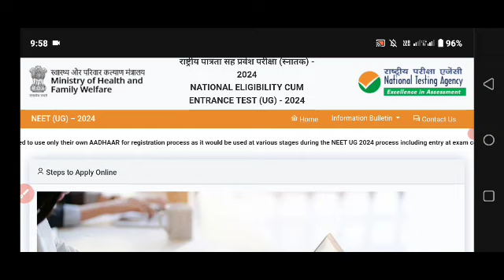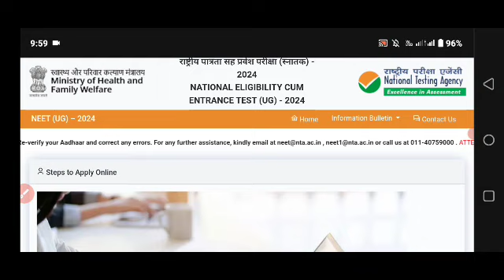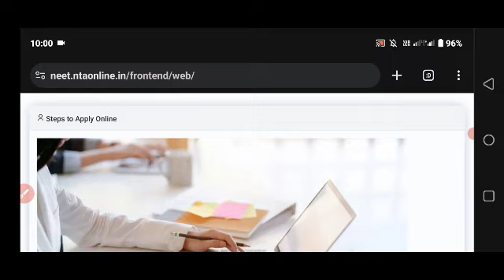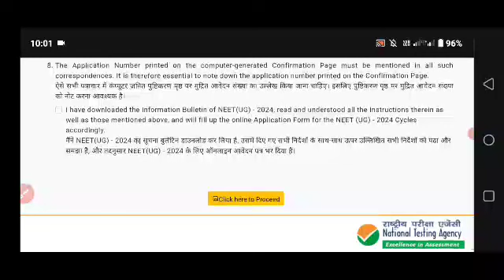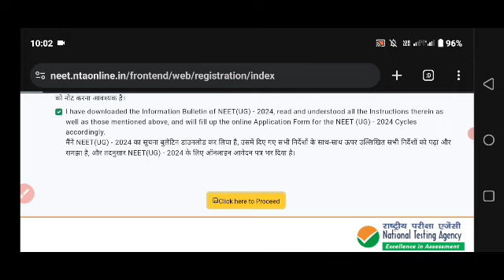NEET UG registration last date extended upto 16 March 2024 , 10:50pm| നീറ്റ് പരീക്ഷ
MBBS BDS courses
Kerala mbbs
national eligibility cum entrance test